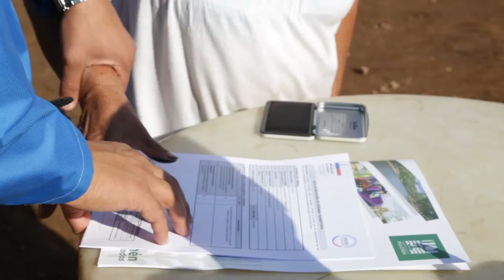Nota / Vecinos afectados por incendios forestales recepcionaron sus viviendas de emergencia / 2017